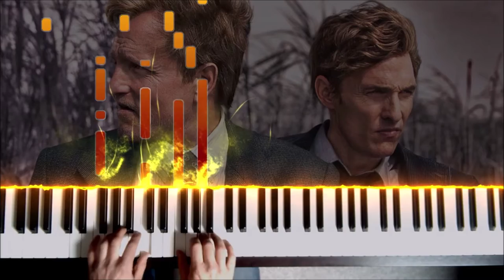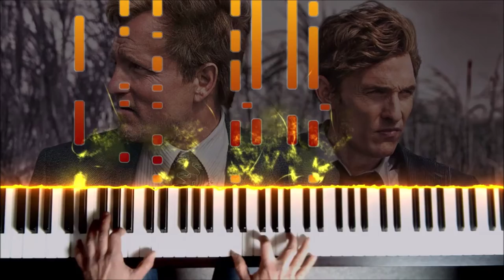True Detective Theme - Far From Any Road + piano sheets | MIDI